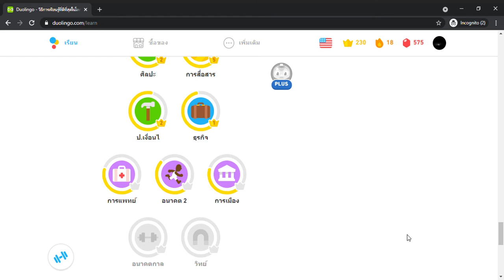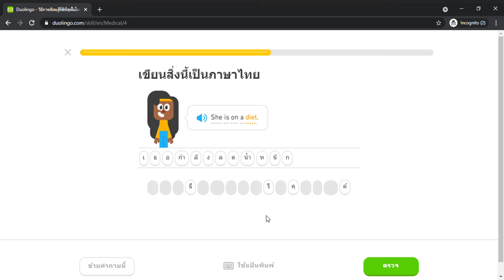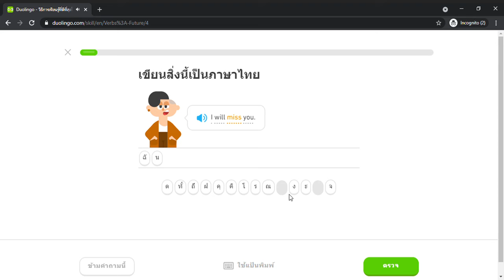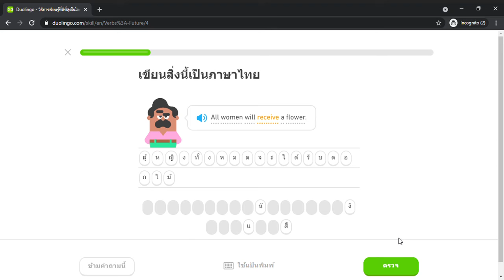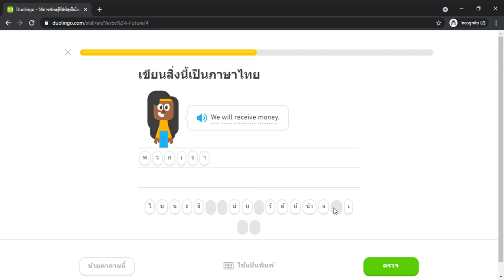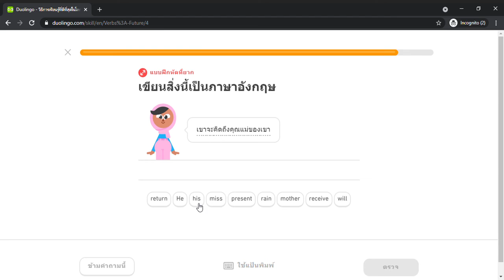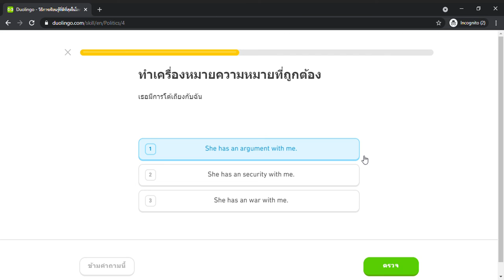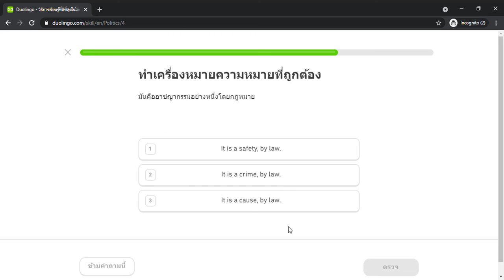Duolingo #739 English - Thai (Part 4 - Medicals , Future 2 and Politics)